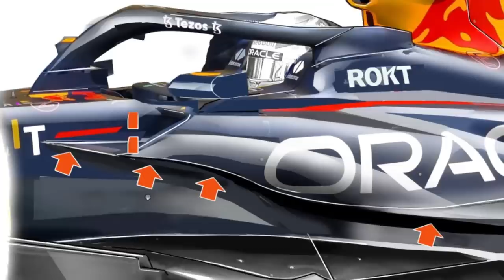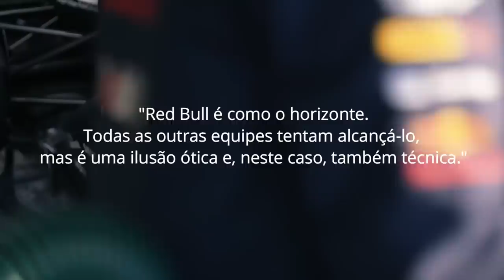RED BULL REVOLUCIONA PARA DESTRUIR E HUMILHAR CONCORRENCIA ATÉ O FIM DE 2023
Sergio Milani
@scuderiamilani (Twitter)

João 3:16

00:00 - Introdução
00:58 - Um horizonte para os demais!
02:31 - (R)Evolução
03:17 - Motor também tem e terá vantagem
04:25 - Voltando à atualização
05:29 - Há esperança para as rivais
06:27 - Uma pitada de sorte